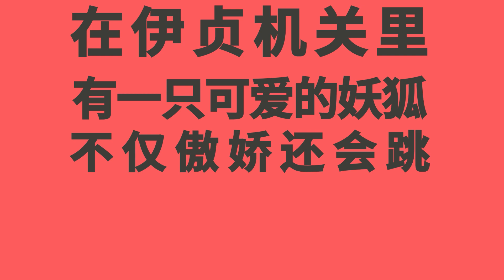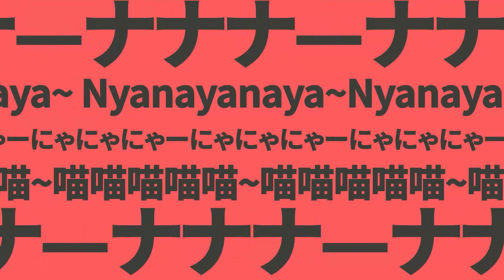【コラボで歌ってみた】ナユタン星人/太陽系デスコ【花園セレナ＆神宮司 玉藻】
花園セレナさんとリブドル ！神宮司 玉藻が織りなす新しい太陽系デスコ。日本語と中国語が織り混ざった中毒性MAXの「ナーナナナーナナー」をお聞きください！

▼ご本家
ナユタン星人-太陽系デスコ / 初音ミク

◇2分でわかる「リブドル！」

キミのためのアイドルー「ReVdol!（リブドル！）」
-次元を超え、国を越え、キミと紡ぐ物語-

6人の少女たちが、歌声で世界を救う「IDUN（イドゥン）」と呼ばれる
最高位の歌姫を目指し、歌やダンス、そしてトークを猛特訓！
一緒に笑い、一緒に泣き、一緒に成長する
あなたのために願いを叶えるアイドル

彼女たちの成長をYoutube生放送やアイドル特訓の軌跡を収めたアニメを通じて一緒に見守ってください♪

Virtual Stars for You “ReVdol!”
- Stories that transcend the dimensions of time and the borders  of countries to weave with you -
Six girls known as IDUN, who save the world through song, aim to become the best songstresses by training hard through song, dance, and conversation.
They will laugh, cry, and grow together with you to grant your dreams.

大家好，我們是時刻回應愛的實時互動虛擬偶像企劃《戰鬥吧歌姬！》

爲了能成爲用歌聲拯救世界的最高位偶像“伊貞”，6位來自世界各地的少女練習生開啓了她們的偶像之旅。
通過直播互動，觀看動畫（紀錄片）等方式了解歌姬們的生活與故事，並在互動中與她們同歡笑，共成長。